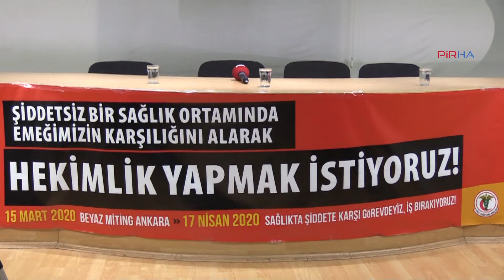Sağlık örgütleri, 'Beyaz miting'i koronavirüs nedeniyle erteledi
Sağlık meslek örgütlerinin 15 Mart'ta yapacağı Büyük Beyaz Miting Korona Korona virüs nedeniyle ertelendi. Sağlık meslek örgütleri yarın Bakan Koca ile görüşecek.